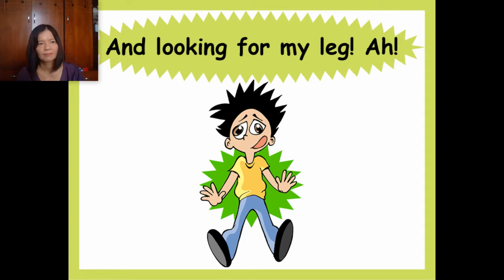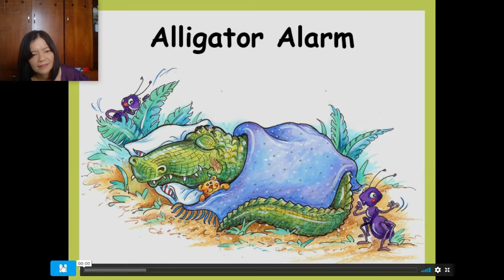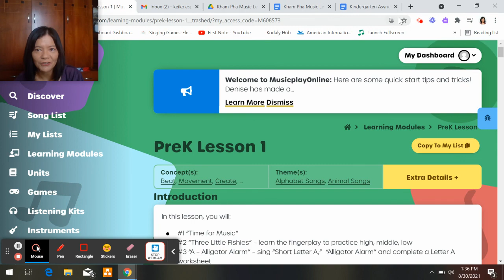Kham Pha Music September 8 2021